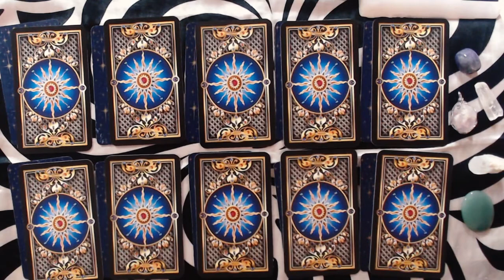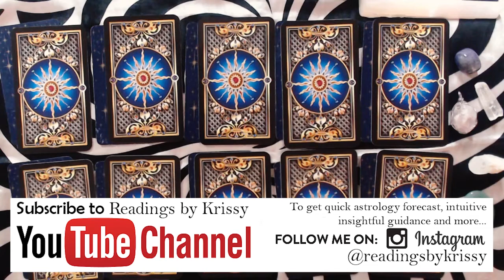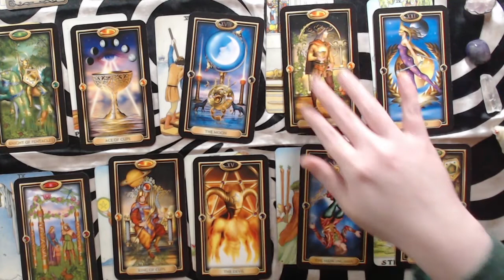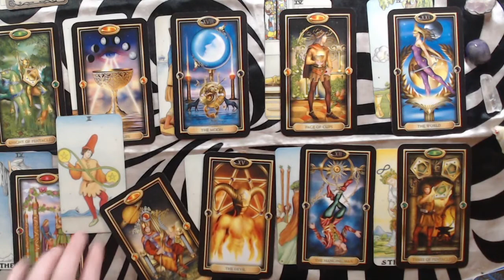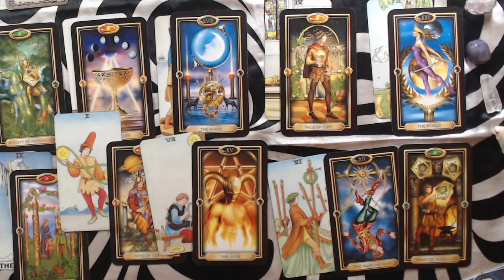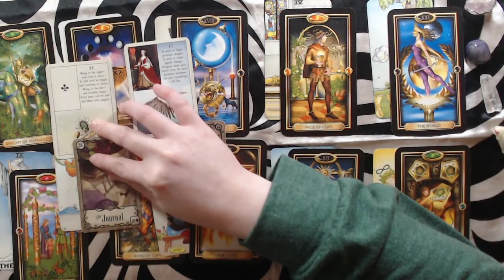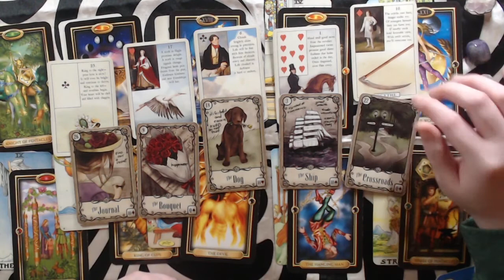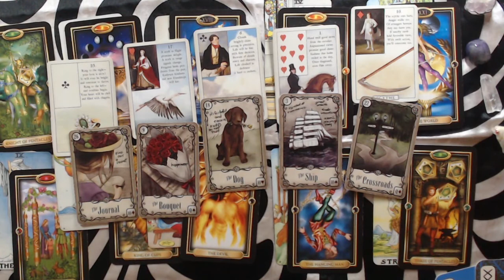LEO JANUARY 2021 LOVE READING - NO ONE CAN STOP YOU NOW, YOU WILL SAY AND DO WHAT YOU WANT FOR SURE!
If you like a 1 question quick predictive reading, I offer them for $15, so you can get a feel and be able to test if the prediction happens or not